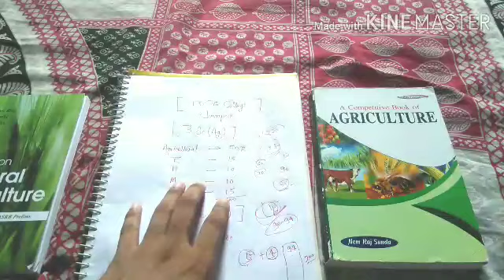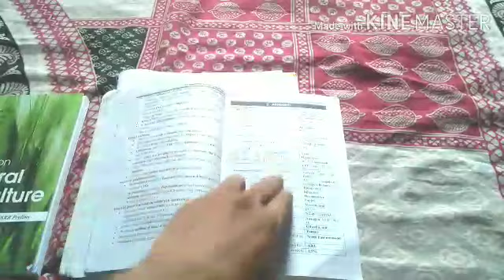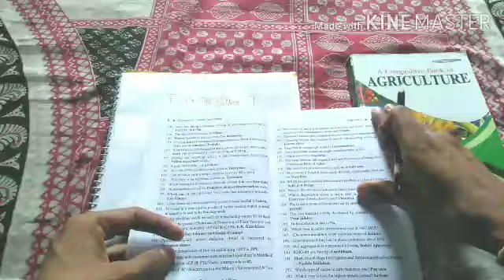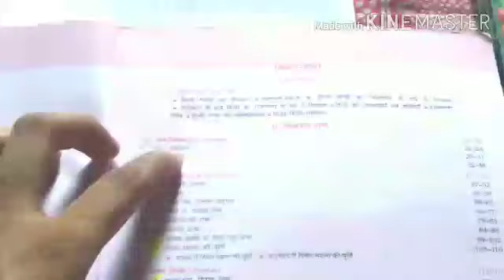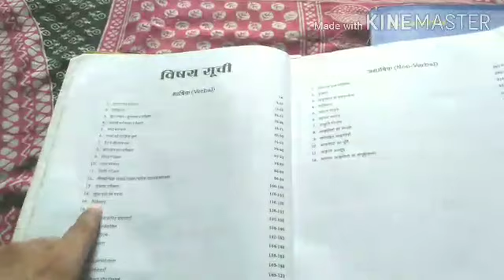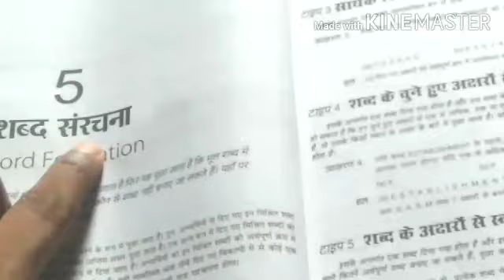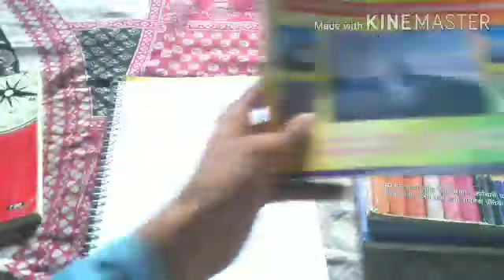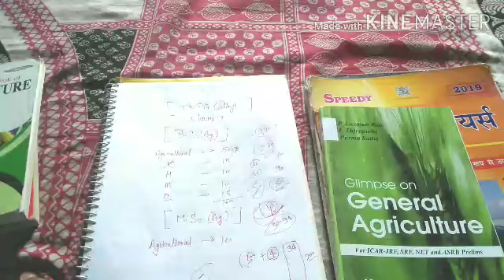TDPG college B.Sc.(Agricultural ) Entrance Exam Kaise pass kare | By Shubham Sir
Aaj hum aap sabhi ko btayenge ki konsi book se tdpg college entrence exam 2020 me Question puchhe jatey hai to aap sab aaj ki video zarur dekhe aur tdpgcollege entrence exam pass karenge.